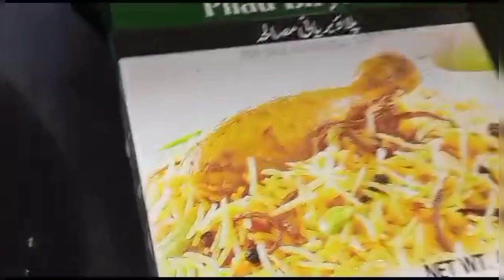Vegetable Pulao Recipe By Hoorain Hassan | Pulao Banane Ka Tarika | مکس سبزی پلاؤ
aj me ap k lye laya hun Vegetable pulao Recipe. mix Vegetable pulao Recipe. pulao Recipe. aloo pulao Recipe. matar pulao Recipe. gajar Recipe. cabbage Recipe. onion recipe. pulao banana ka tarika. vegetables pulao Recipe. sabzi pulao Recipe.